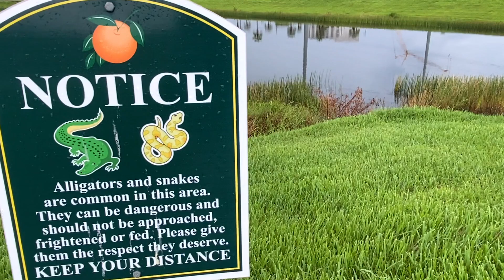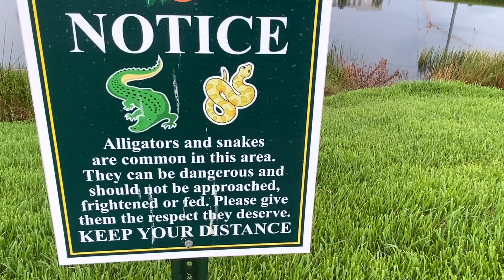FISHING PONDS in FLORIDA | Watching out for gators while on the bank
Fishing for largemouth black bass in Orlando Florida ponds after Icast. Only problem was trying to avoid alligators.

Hampton Inn hotel Orlando Florida
Florida strain
Travel
Swamp